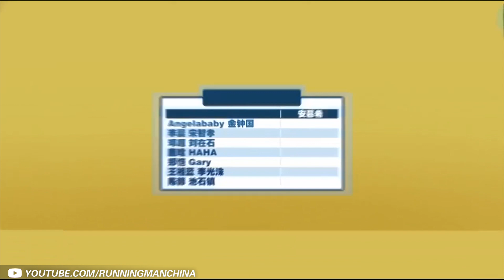【中韩对决·下】邓超刘在石超能队长比拼 李晨金钟国撕名牌大作战《奔跑吧》花絮 Keep Running [ 浙江卫视官方HD ]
・ 本季固定嘉宾为：邓超、Angelababy杨颖（第8期回归）、李晨、陈赫、郑恺、王祖蓝、鹿晗、迪丽热巴